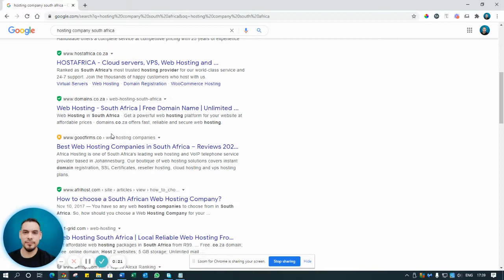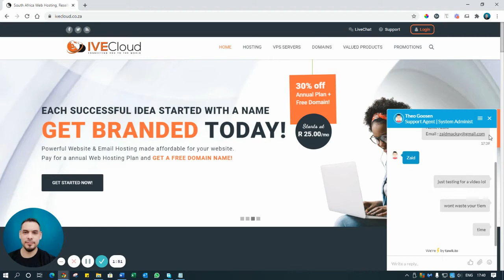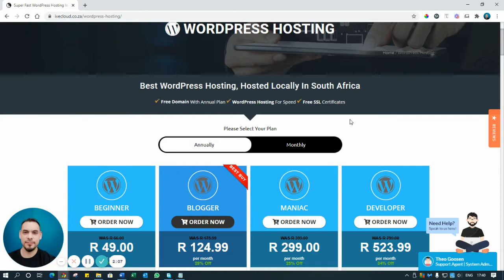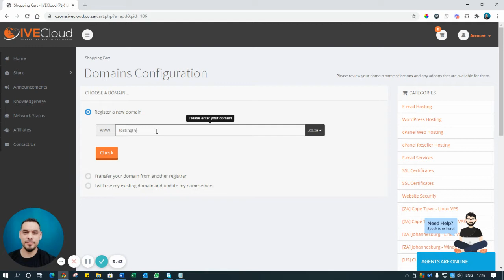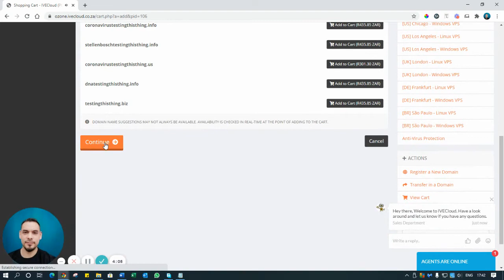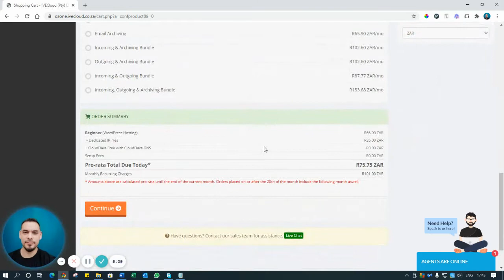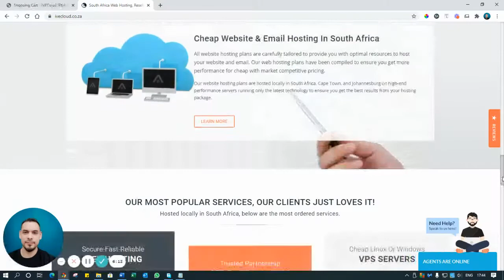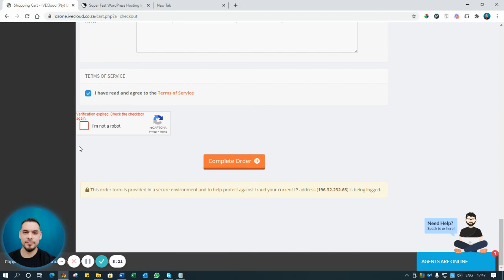How to setup NEW hosting and domain name for your business in South Africa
How to setup brand new hosting and domain name for your business in South Africa. Get it done in a couple minutes using this short video.

For more free advice and guidance join my private Facebook group made for small business owners in South Africa

Website Design Port Elizabeth